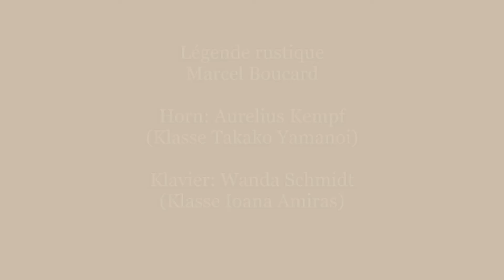LEGENDE RUSTIQUE MARCEL BOUCARD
Legende rustique von Marcel Boucard,
vorgetragen von Aurelius Kempf und Wanda Schmidt

Vortragsstück für Jugend Musiziert 2022 Ensemble-Kategorie "Duo: Klavier und ein Blechblasinstrument" AG II